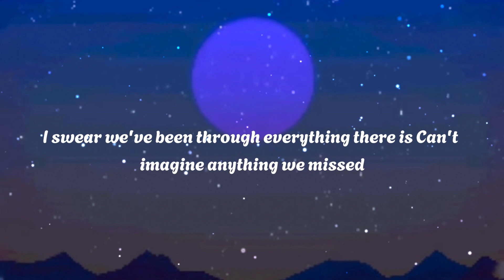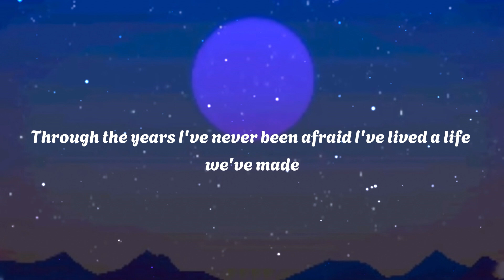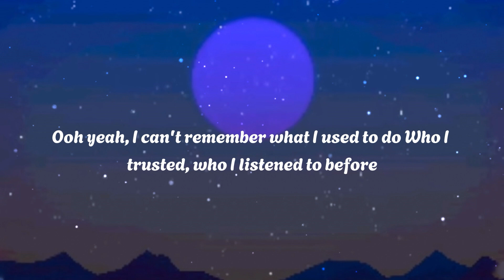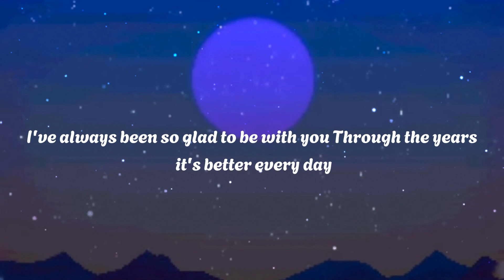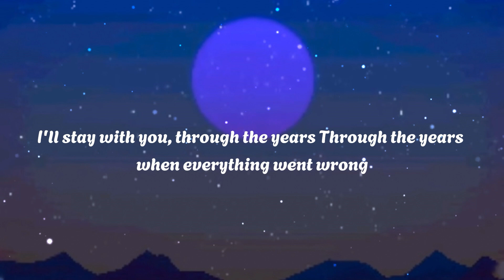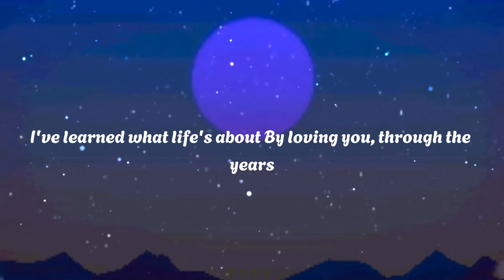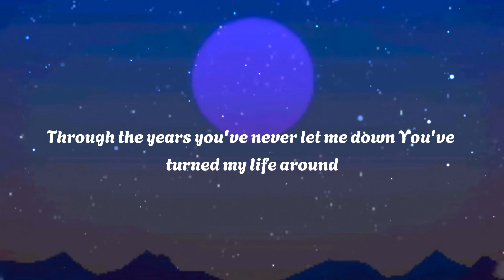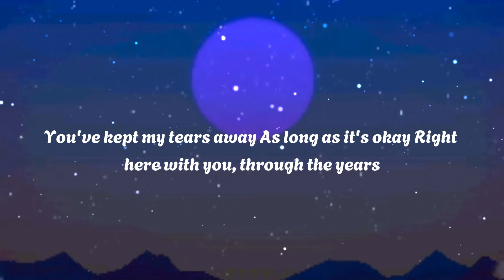Through The Years | Kenny Rogers | Love Songs 80s 90s